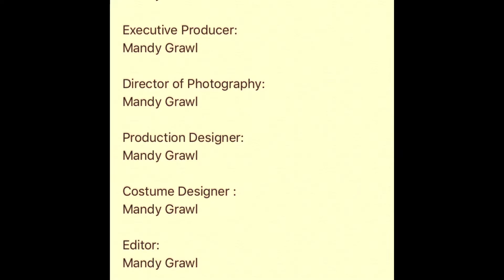Olympic Stars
Cape Cod Movie 2019